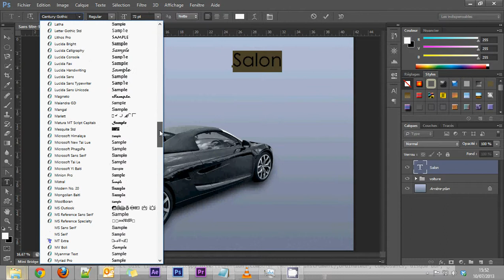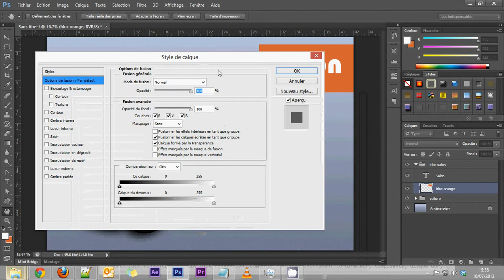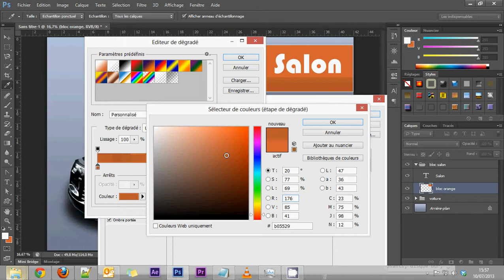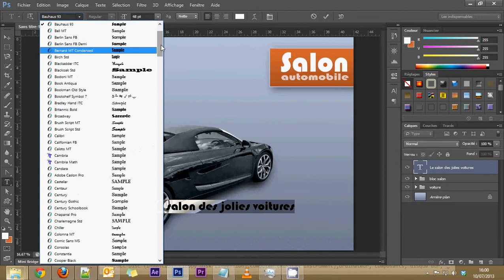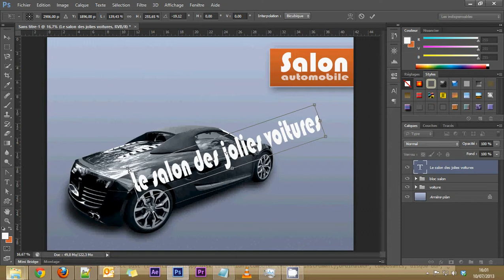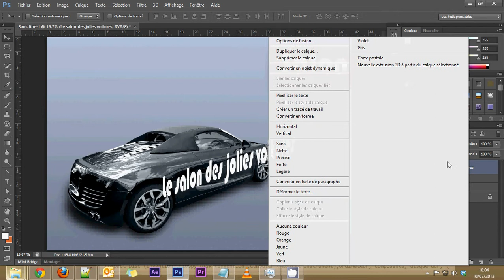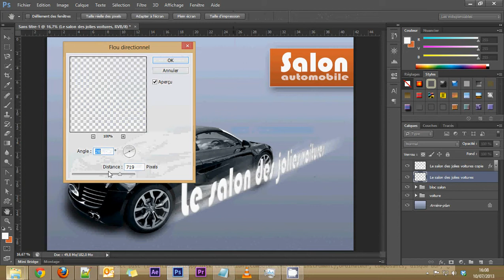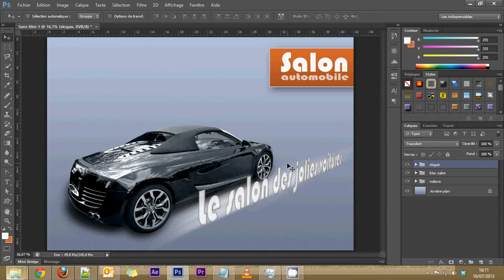Photoshop cs6 - Partie 12 - Ajouter des blocs et des titres